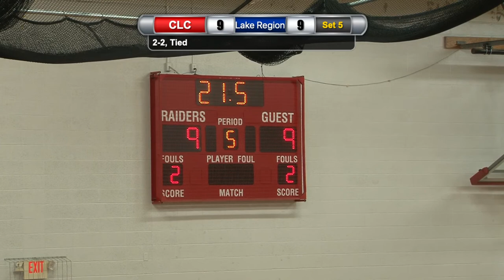CLC Volleyball vs. Lake Region State College - ND 9/11/2021